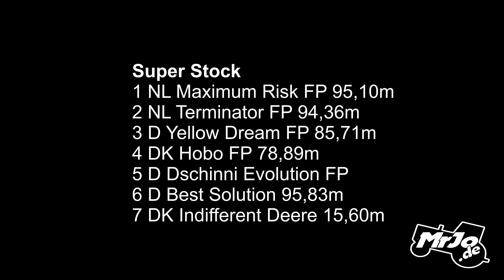Super Stock 3,5t Tractor Pulling Hassmoor 2019 by MrJo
Super Stock 3,5t Tractor Pulling Hassmoor 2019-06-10 by MrJo